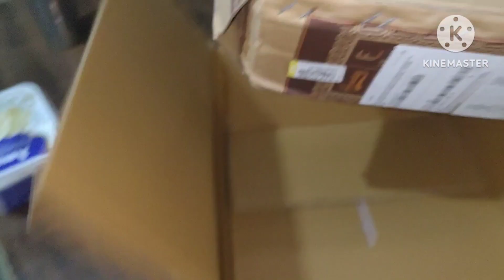आज क्या बनाएं बसंत पंचमी के अवसर पे और क्या मगाये है देख लीजिए 😊🥰dailyblog daliyroutinevlogs 🙏❤️